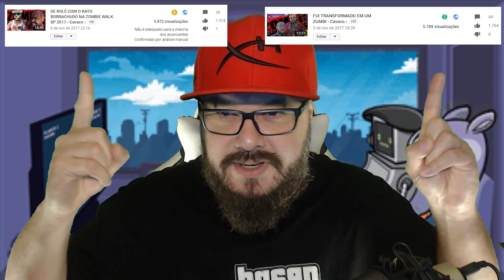VAMOS TROCAR UMAS IDÉIAS ‹ Cavaco ›